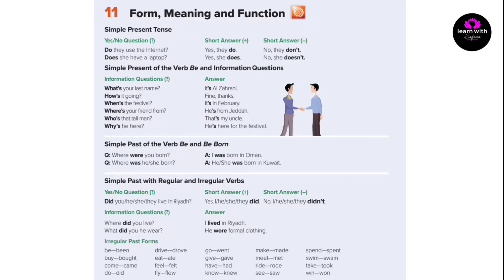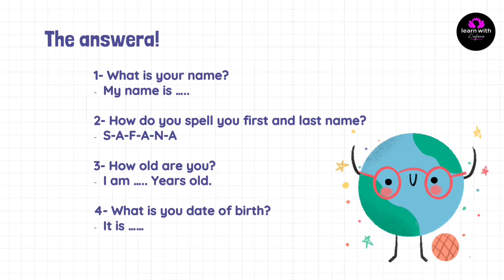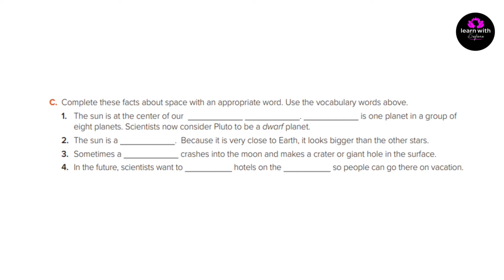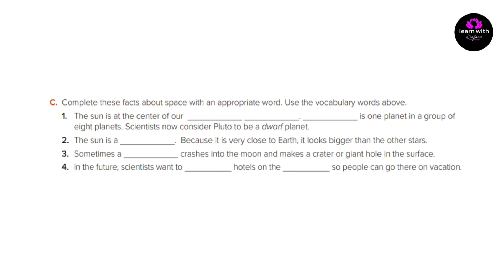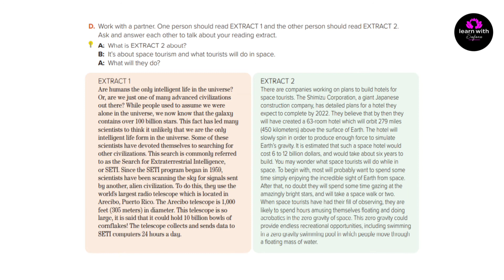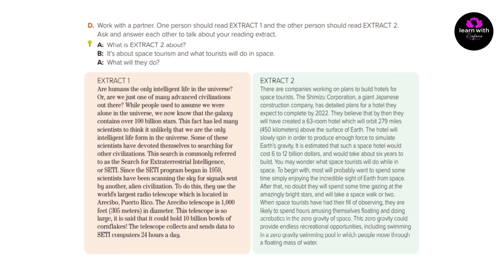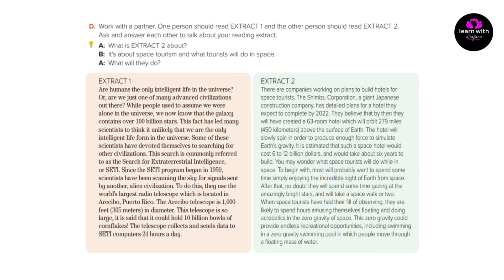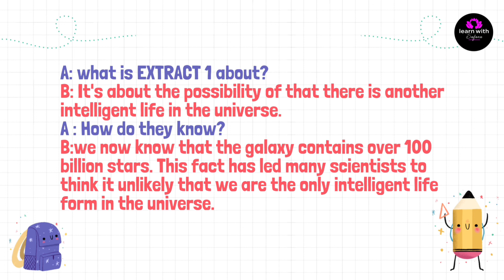شرح كتاب Mega Goal 5 صفحة 44+45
لمتابعة حسابي على الانستغرام
لمتابعة حسابي على تويتر
لمتابعة حسابي على الفيس بوك